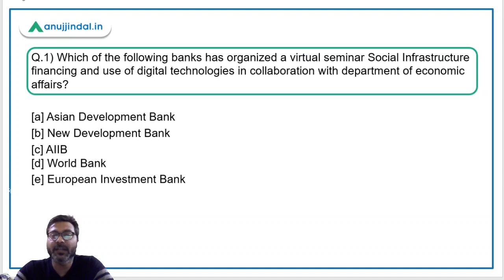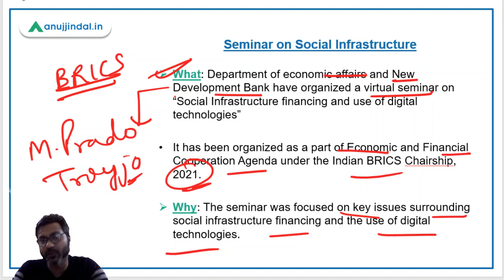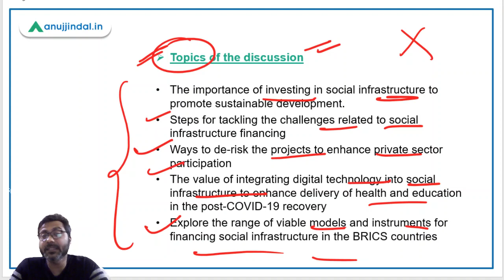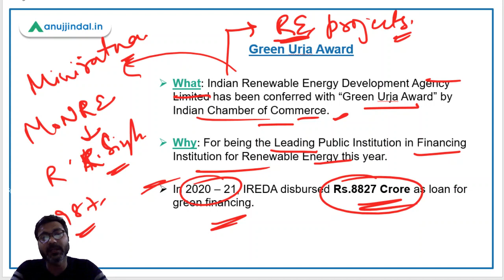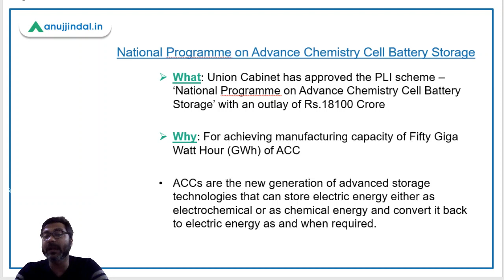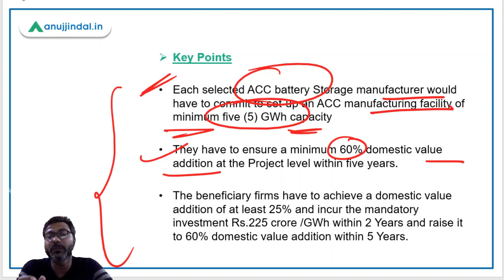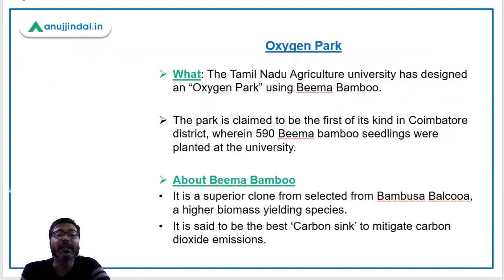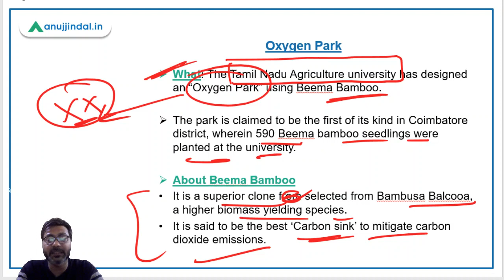PIB 247 | PIB Analysis | Current Affairs | Day 06 - May - by Manish Mishra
In this session we will discuss about Green Urja Award, National Programme on Advance Chemistry Cell battery storage, Oxygen park and other important PIB news.